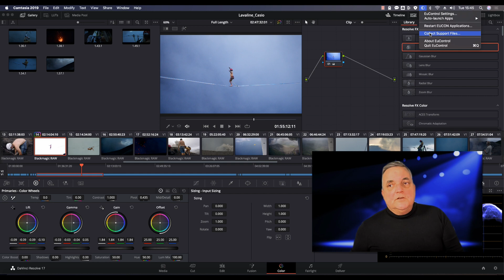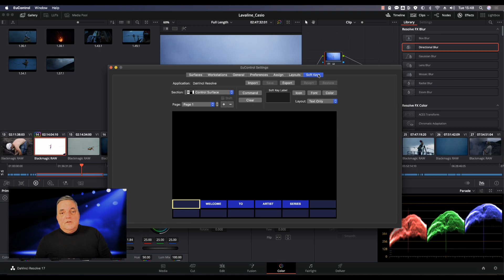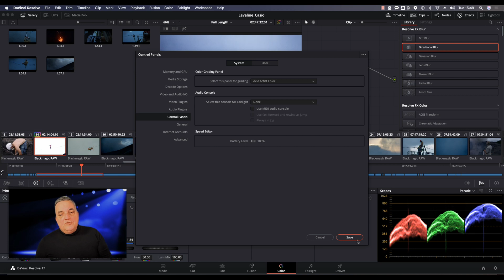Avid Artist Color Setup - "Resolve This For Me" Series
In this new series entitled "Resolve This For Me", we go over setup issues and operational problems a colorist may run across. Our first video goes over the setup for the Avid Artist Color Panel.

Hi Everyone, I have been using DaVinci Resolve since version 1 and was the author of the instruction manual from Version 1 to 6. You'll find lots of great tips for operating Resolve. Also now you can subscribe to my Patreon channel that will give you more information about my new books and as an added bonus you'll get access to my PowerGrade and LUT Libraries. Additionally you'll also receive QuickStart Video!

If you have any questions you would like included in further episodes, please leave the information in the comments below!